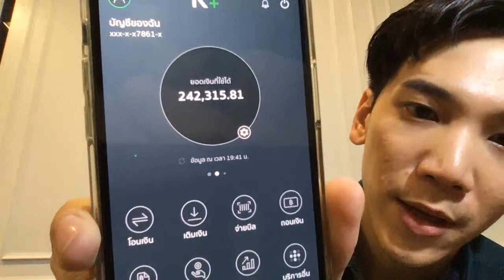คิดถึงเลยมาน่ะ